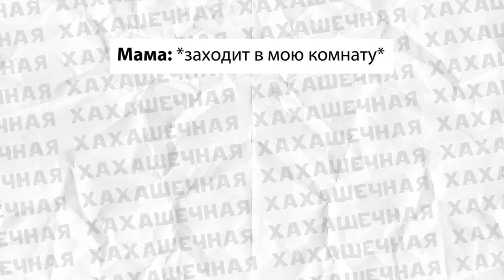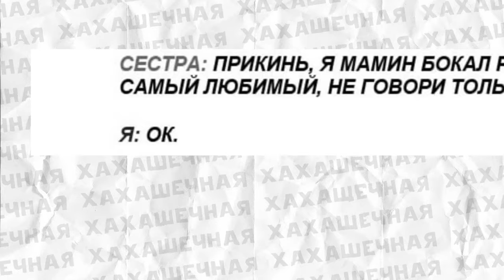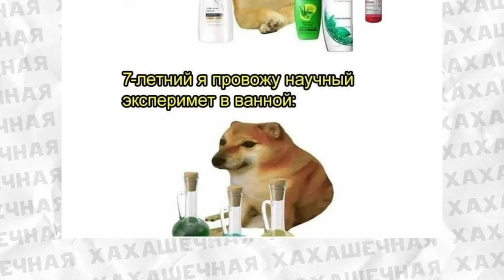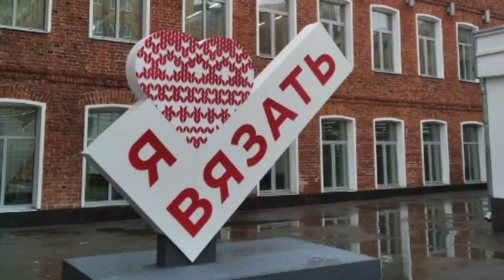Новые мемы! Попробуй не засмеяться!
Привет! Собрал для тебя новые мемы в один ролик! Надеюсь смогу поднять тебе настроение!